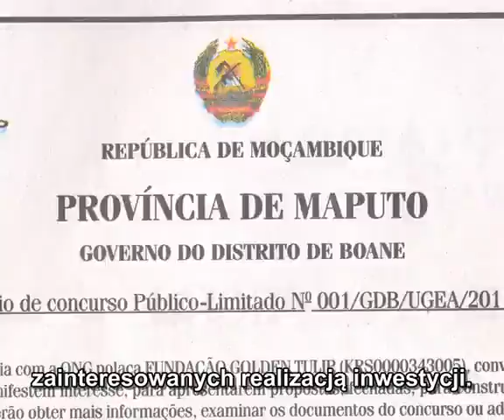Fundacja Golden Tulip w Mozambiku - reportaż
Kupuj produkty FM Group 30% taniej i zarabiaj!
Zarejestruj się na już teraz!